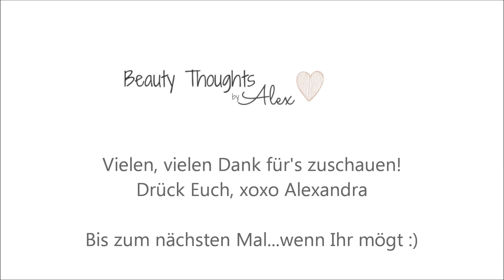BEAUTYFAVORITEN NOVEMBER 2017 | BeautyThoughtsbyAlex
Heute zeige ich Euch wieder, welche Produkte ich im vergangenen Monat besonders geliebt habe, also meine Monatsfavoriten November 2017.

Gezeigte Produkte:
* Urban Decay Ultimate Naked Basics Palette
* Covergirl Whipped Cream Makeup in Buff
* MAC Mineralize Blush in Gentle
* Balea Anti-Falten Augen Pads Q10
* Rival de Loop Winterdusche